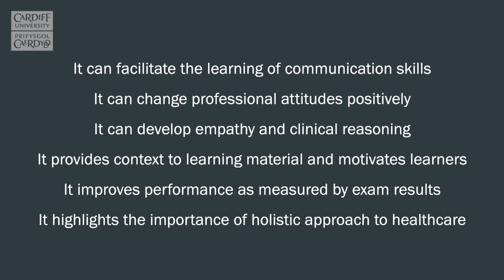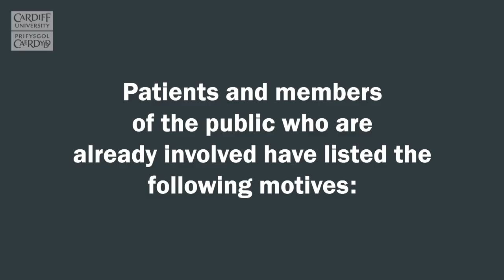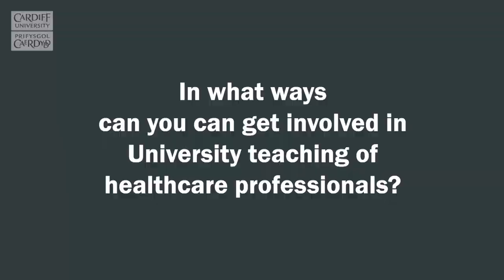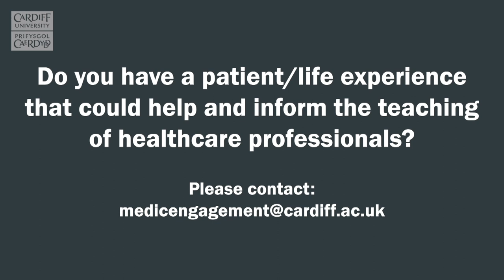Patient and public involvement (PPI) in healthcare teaching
At Cardiff University we aim to give the best possible education to our medical and healthcare students. Wherever possible, we aim to include involvement with patients and members of the public in the learning experience to inform the learning of the the doctors and healthcare professionals of the future.
This video gives a few examples of the valuable contribution that patients and the public have made to the learning experiences and how they too have benefited from the opportunity to share their stories.